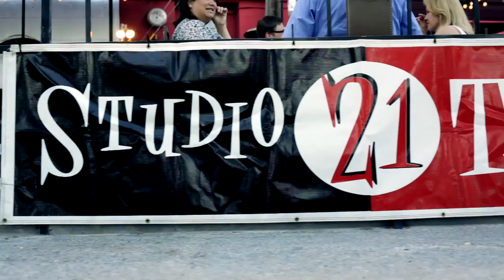Studio 21 Tattoo 10 Yr. Anniversary Party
Studio 21 Tattoo Gallery celebrated their 10 Yr. Anniversary in 1013 in the Bar + Bistro @ The Arts Factory in the Las Vegas Arts District downtown.